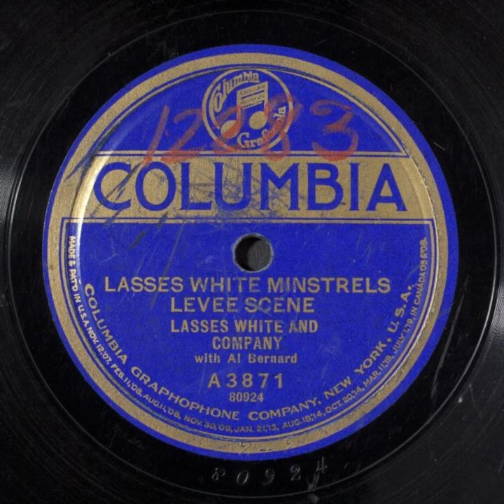Lasses White Minstrels - Levee Scene - Lasses White and Company with Al Bernard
Title: Lasses White minstrels - Levee Scene

Names
Bernard, Al -- Vocalist -- Baritone Vocal
White, Lasses -- Vocalist
Dalhart, Vernon -- Vocalist -- Tenor Vocal
Hart, Charles -- Vocalist -- Tenor Vocal
Glenn, Wilfred -- Vocalist -- Bass Vocal
James, Lewis -- Vocalist -- Tenor Vocal
Shaw, Elliott -- Vocalist -- Baritone Vocal
Lasses White and Company -- Vocal Group

Genre
Popular music, Musical theater, Ethnic

Media Size
10-in.

Recording Label
Columbia

A3871

80924 (Matrix ID)

2

Recording Date
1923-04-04